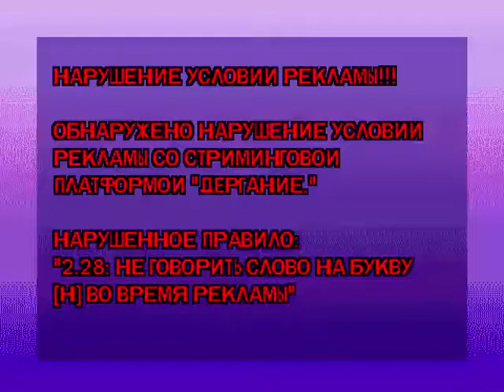ищу слендермена в 3:00 szukam slendermana w 3:00